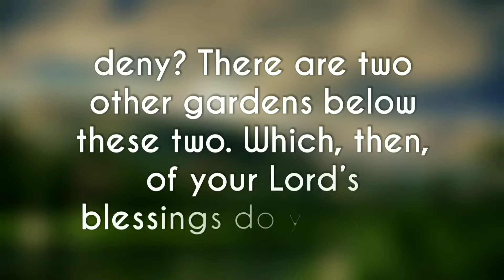Shall the reward of good be anything but good? Which.. —Sūrat ar-Raḥmān The Lord of Mercy 55:60-67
Shall the reward of good be anything but good? Which, then, of your Lord’s blessings do you both deny? There are two other gardens below these two. Which, then, of your Lord’s blessings do you both deny? Both of deepest green. Which, then, of your Lord’s blessings do you both deny? With a pair of gushing springs. Which, then, of your Lord’s blessings do you both deny?  —Sūrat ar-Raḥmān The Lord of Mercy 55:60-67

Quran @misbahmax
( 60 )   İyiliğin karşılığı ancak iyilik değil midir?

( 61 )   Öyleyken, Rabbinizin nimetlerinden hangisini yalanlarsınız?

( 62 )   Bu iki cennetten başka iki cennet daha vardır.

( 63 )   Öyleyken, Rabbinizin nimetlerinden hangisini yalanlarsınız?

( 64 )   Renkleri koyu yeşildir.

( 65 )   Öyleyken, Rabbinizin nimetlerinden hangisini yalanlarsınız?

( 66 )   İkisinde de durmadan fışkıran iki kaynak vardır.

( 67 )   Öyleyken, Rabbinizin nimetlerinden hangisini yalanlarsınız?

المصباح
Recited by
Mansour Mohieddine